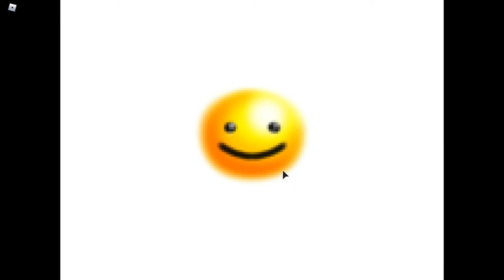Roblox Old Roblox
5/2/2021
     (*Max Player 50*)
           (All Genres)